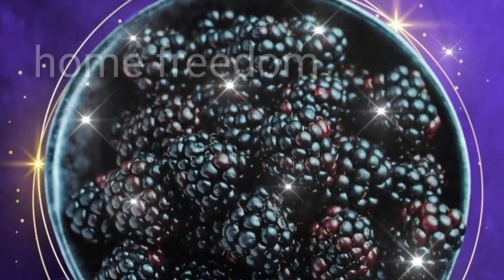emmit fenn | no copyright music | no copyright music for cooking videos| free music for food videos